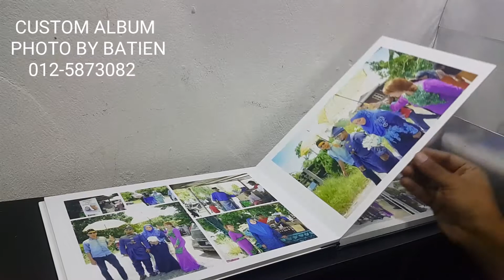contoh custom album (album kaca)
apa itu custom album?? custom album adalah sebuah album yang tebal, tahan lasak, kalis air, dan di muka hadapan album mempunyai lapisan kaca, anatar album kegemaran pengantin. mempunyai pelbagai variaty saiz dan ukuran. (harga berbeza)